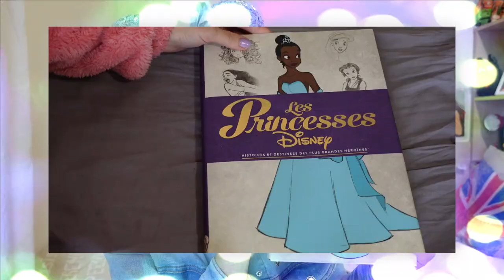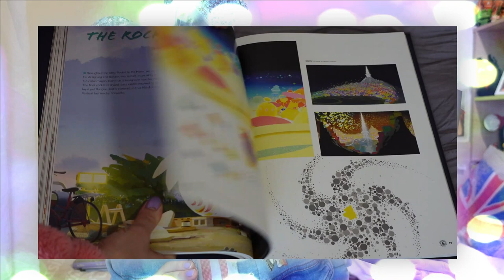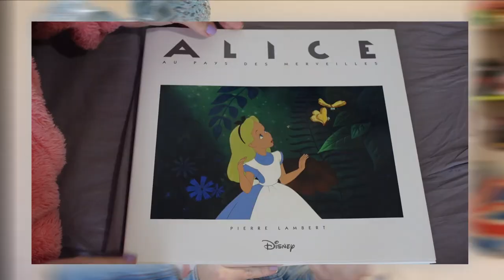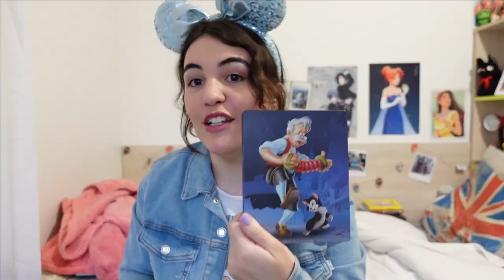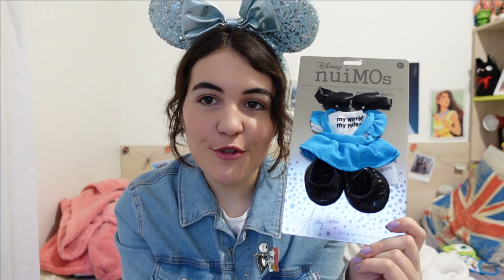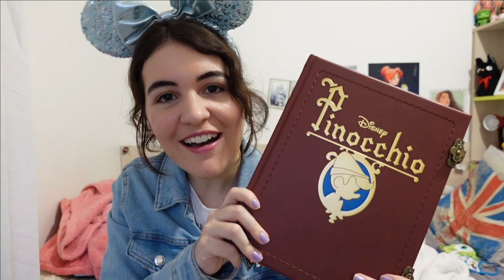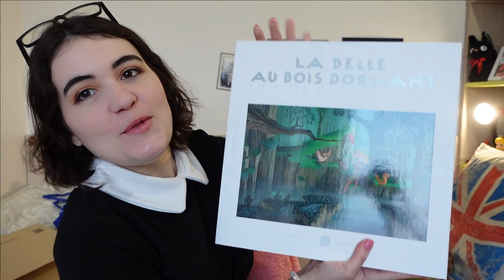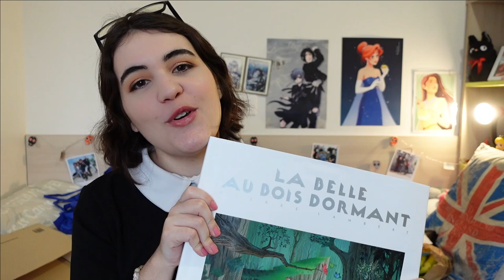HAUL DISNEY (hiver 2021) ! Ce livre... 😱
Un petit haul Disney, ça vous tente ? Restez bien jusqu'au bout pour voir l'objet de collection mystère 👀... J'ai oublié les close up d'un steelbook et du paillasson, pardonnez-moi 🙈

• 0:00 • Intro
• 0:23 • Livres Disney / Disney books
• 5:44 • Objets Disney / Disney collection
• 17:52 • Séquence surprise !

♫ VIDÉO : ... - Wondershare Filmora
𝒜̀ 𝓅𝓇𝑜𝓅𝑜𝓈 ♥
➔ Je m'appelle 𝕵𝖚𝖘𝖙𝖎𝖓𝖊 , mais tu peux m'appeler 𝓙𝓾𝓷𝓮 !

- 𝑳𝒆𝒘𝒊𝒔 𝑪𝒂𝒓𝒓𝒐𝒍𝒍